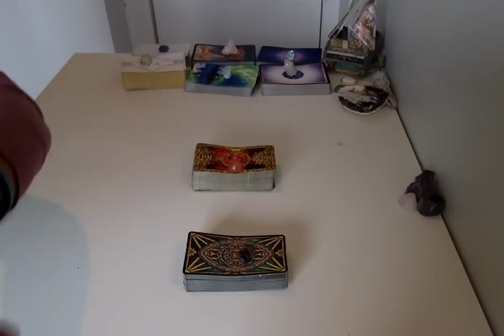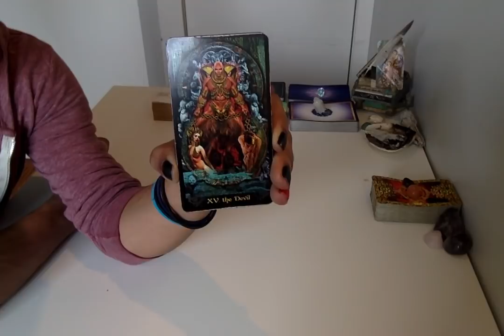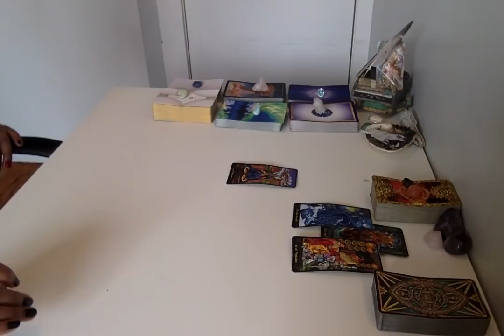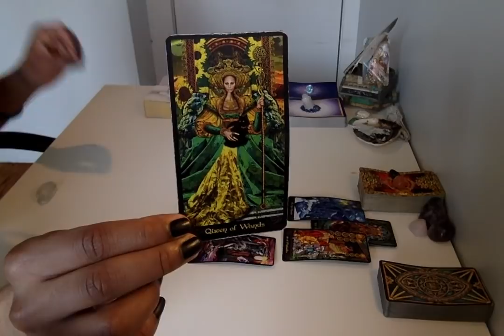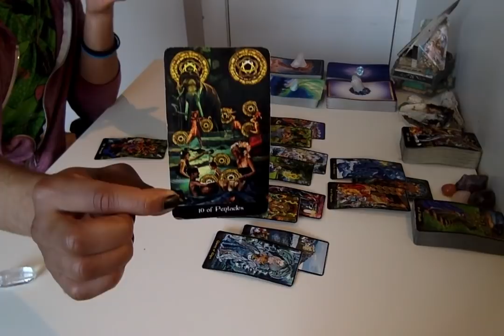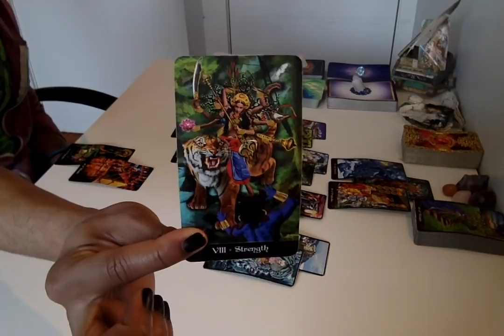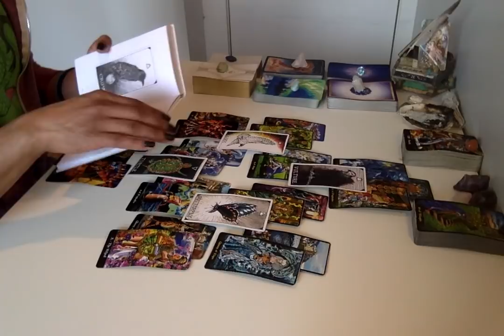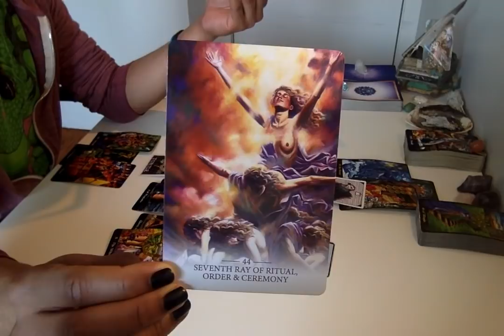* DM&DF - Collective Consciousness & Major Transformation * - Twin Flame Weekly Reading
Live Readings:
30 min - $75
60 min - $150